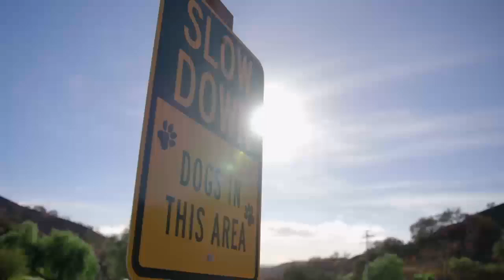Go behind-the-lines with the heroic rescue dogs | WESTMINSTER DOG SHOW (2018) | FOX SPORTS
Shannon Sharpe visits the National Disaster Search Dog Foundation in Santa Paula, CA to go behind-the-lines and learn what makes these incredible dogs tick. From 9/11, to Katrina, to the Montecito Mudslides, these are more than just Man's Best Friend: they are the guardians who protect us when we need them the most.